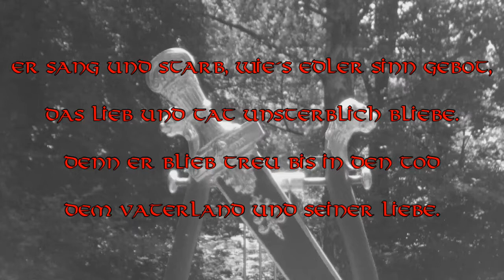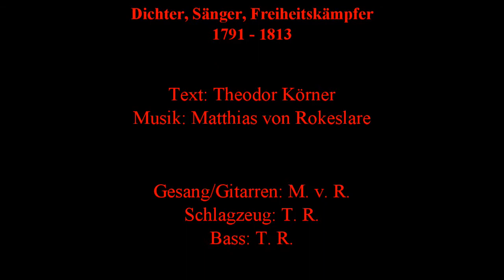MvR - Die Eichen (Eine Hommage an Theodor Körner)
Hallo Freunde!
Bedenkt bitte, dass es sich bei den Aufnahmen lediglich um selbst produzierte Demo-Aufnahmen handelt.
Für professionelle Aufnahmen fehlen uns leider die technischen und finanziellen Mittel. Unser Ziel bleibt jedoch weiterhin eine professionelle Produktion der hier vorgestellten Demos.